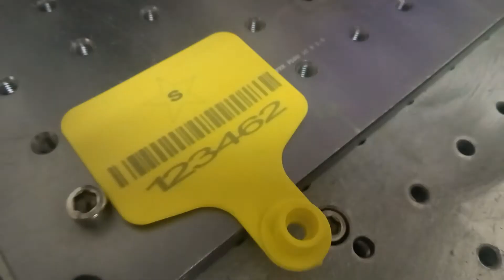Plastic ear tags marking printing words letters text by fiber laser marking machine 20w 2